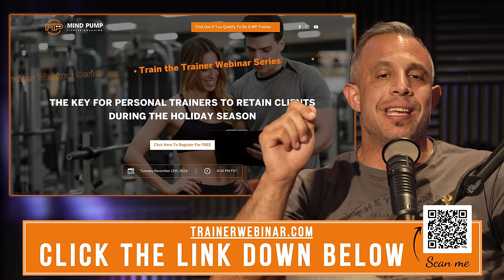Smartest Way to Use Protein To Burn Fat & Build Muscle At The Same Time | Mind Pump 2450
Related Links/Products Mentioned:

Visit Xero Shoes for an exclusive offer for Mind Pump listeners. **

Study shows high-protein diets are better for fat loss

A high-protein diet for reducing body fat: mechanisms and possible caveats

The Myth of Optimal Protein Intake - Mind Pump Media

Mind Pump #2060: Maximize Fat Loss With Continuous Glucose Monitors: Kara Collier

Mind Pump #2432: The Truth About Essential Amino Acids with Angelo Keely

People Mentioned
Kara Collier (@karacollierrd) Instagram